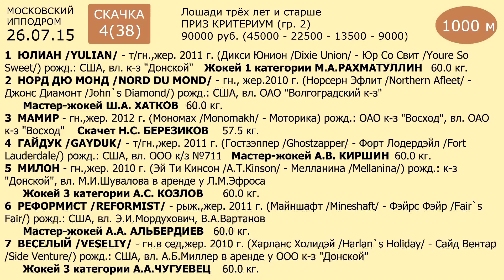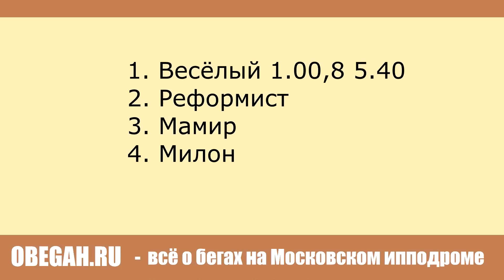Московский ипподром. Скачки. 26.07.15. Скачка 4(38). ПРИЗ КРИТЕРИУМ